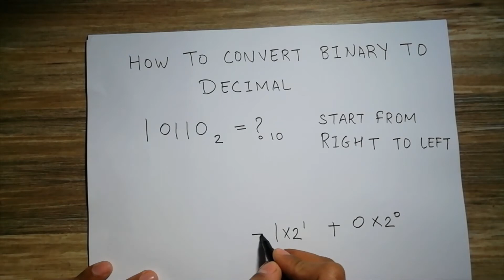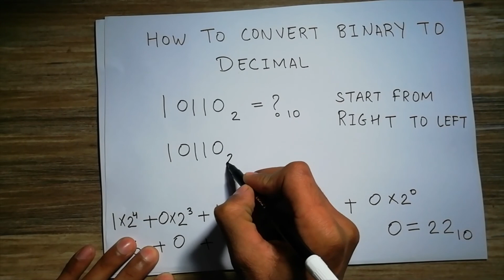How to convert Binary(base 2) to Decimal(base 10) | Easiest approach to convert Binary to Decimal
Hello viewers!
In this video, you can learn how to convert binary to decimal in just under one minute.
I know another way to solve it without solving it from right to left!
I really appreciate your thoughts and request!